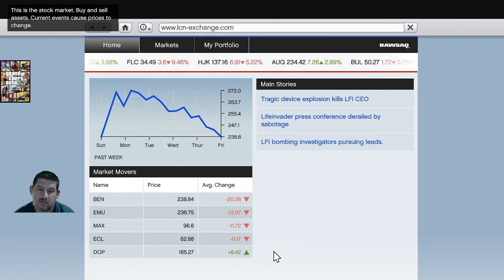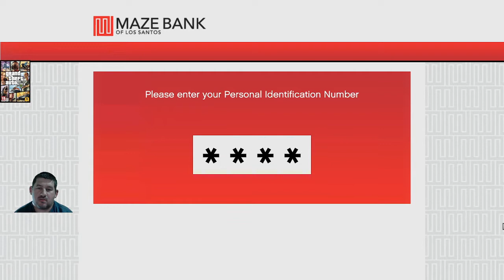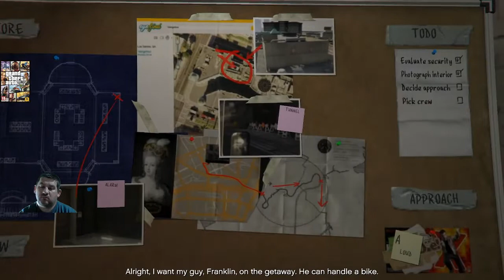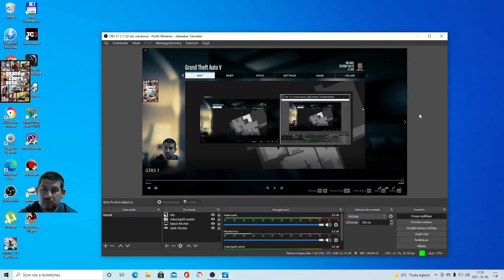Vágy és álmok ... Grand Theft Auto 5(5.)